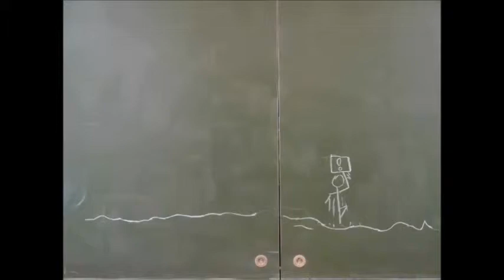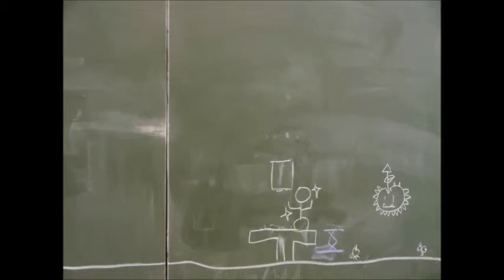自主制作ムービー（パラパラ動画） "黒板WORLD" 2012年 山梨学院小学校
山梨学院大学附属小学校の映画制作チームの作品。1コマずつ撮影した静止画をつなげて、動画に仕上げました。黒板WORLDの中で巻き起こる棒人間の冒険ストーリーです。（2012年10月）